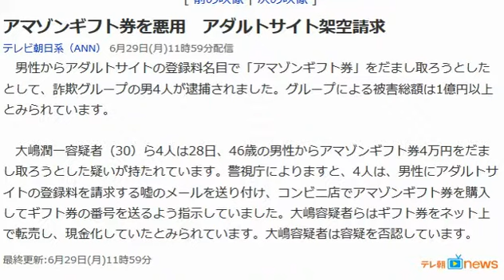アマゾンギフト券を悪用 アダルトサイト架空請求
テレビ朝日系（ANN） 6月29日(月)11時59分配信
　男性からアダルトサイトの登録料名目で「アマゾンギフト券」をだまし取ろうとしたとして、詐欺グループの男4人が逮捕されました。グループによる被害総額は1億円以上とみられています。

　大嶋潤一容疑者（30）ら4人は28日、46歳の男性からアマゾンギフト券4万円をだまし取ろうとした疑いが持たれています。警視庁によりますと、4人は、男性にアダルトサイトの登録料を請求する嘘のメールを送り付け、コンビニ店でアマゾンギフト券を購入してギフト券の番号を送るよう指示していました。大嶋容疑者らはギフト券をネット上で転売し、現金化していたとみられています。大嶋容疑者は容疑を否認しています。

テレ朝 news